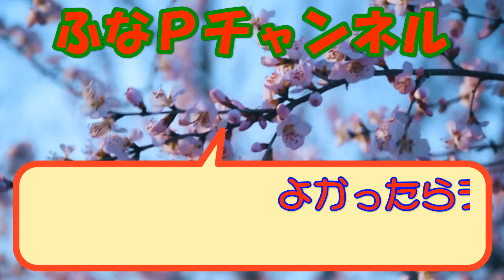しまむら | しまパト ◆小川みこさん 新作11/23◆ 胸がキラッ！プチプラアイテムでコーディネート 【50代大人女子のファッション】 Vanilla studio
Vanilla studio 小川みこさん の新作プチプラアイテムを購入しました。
胸がキラッリ、他とちょっと違うアイテムです。

【商品紹介】
●しまむら
Vanilla studio 小川みこさん
yumiさん
mumuさん
星玲奈さん
SMIL-LEA そわんわんさん
FIBER HEAT
おかだゆりさん
2PINK * ViVi
SEASON REASON シーズンリーズン

●卑弥呼

■動画紹介
など